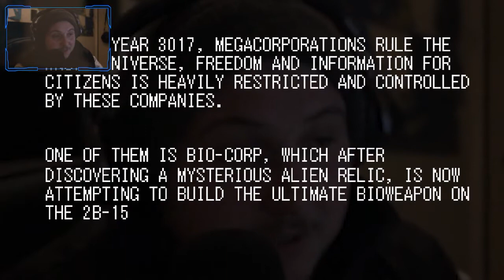XGA Demo - by Dinar87